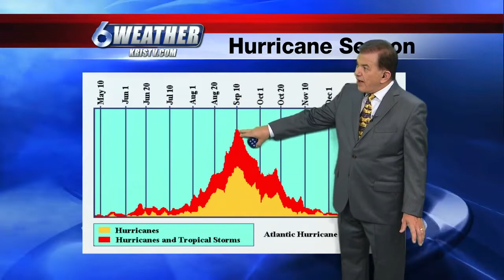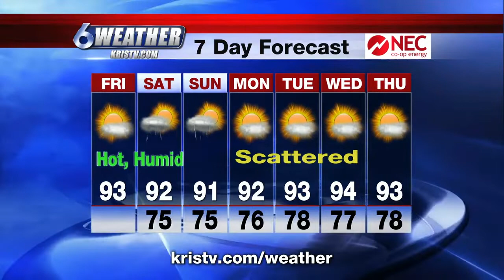Weekend afternoon showers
Deeper gulf moisture will move into South Texas over the weekend and give us enough instability for a few afternoon showers.